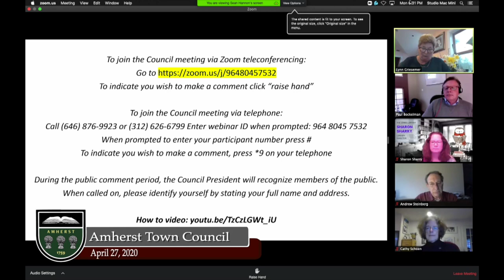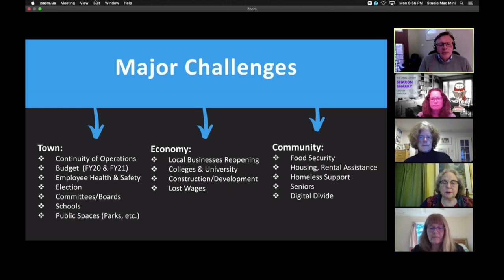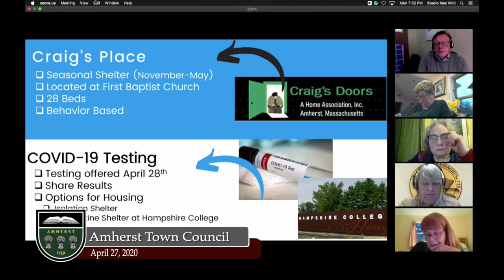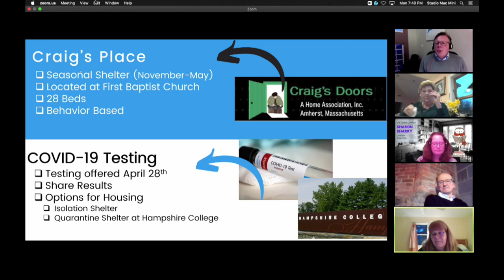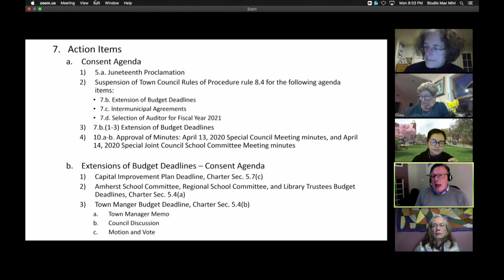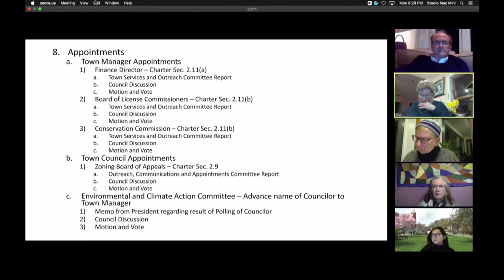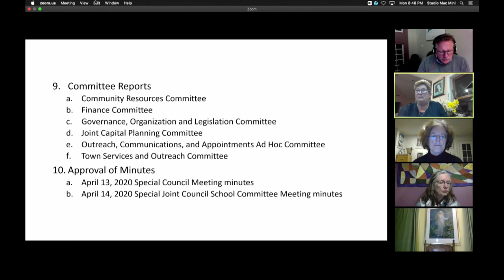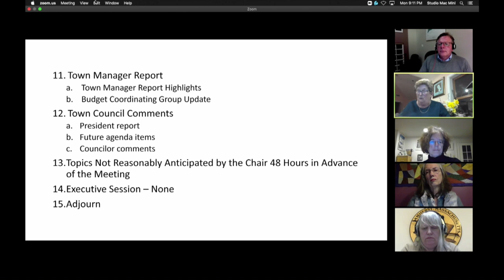Amherst Town Council: April 27, 2020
The meeting of the Amherst Town Council on April 27, 2020.